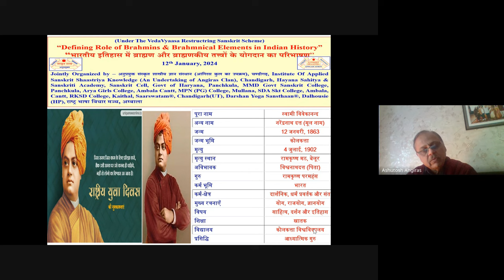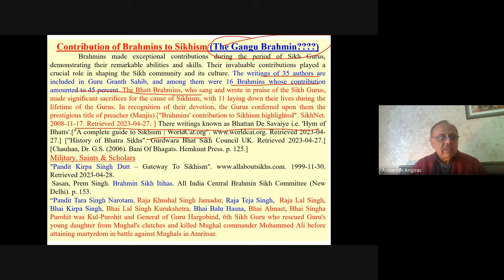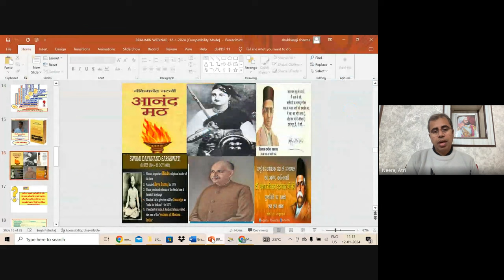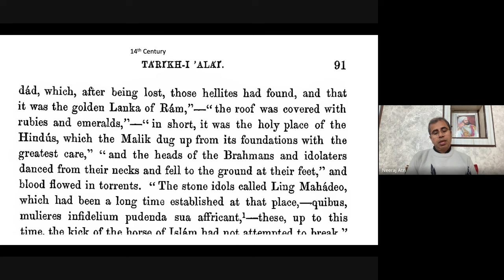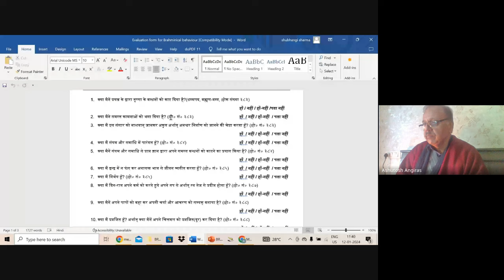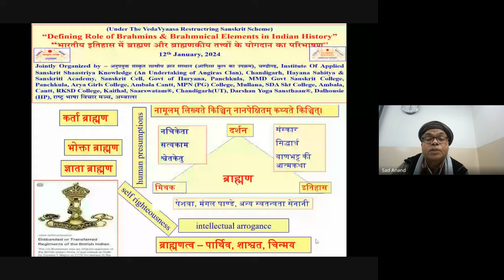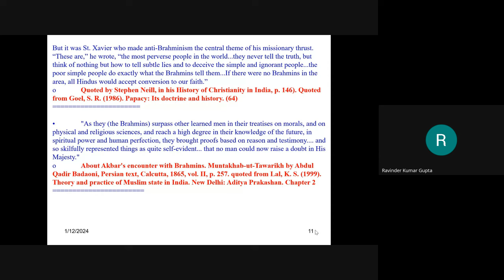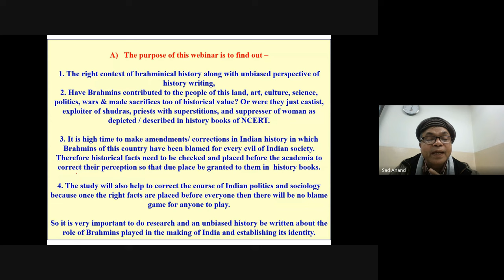Defining Role of Brahmins & Brahmnical Elements in Indian History WBINAR, 12- 1- 2024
Gist of Today’s Academic Karma (ज्ञान की संस्कार प्रक्रिया)  (12th January, 2024)